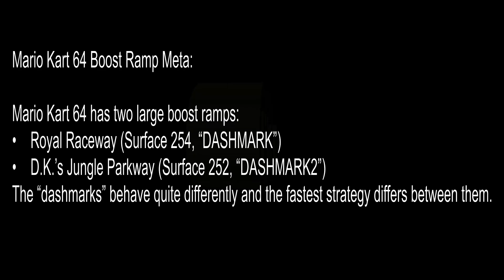[TAS] Mario Kart 64 Boost Ramp Meta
Mario Kart 64 has two large boost ramps:

 • Royal Raceway (Surface 254, “DASHMARK”)
 • D.K.’s Jungle Parkway (Surface 252, “DASHMARK2”)

The “dashmarks” behave quite differently and the fastest strategy differs between them.

D.K.’s Jungle Parkway Boost Ramp
 • Surface 252, “DASHMARK2” locks your speed to 60kph
 • Sliding doesn’t increase your speed
 • Jumping immediately allows your speed to increase
 • Jump the frame you touch the dashmark and jump again on the top of the ramp
 • Shroom and enter a slide when you land

Royal Raceway Boost Ramp
 • Surface 254, “DASHMARK” acts like a shroom state while you’re on it
 • Sliding DOES increase your speed
 • If you slide off the end of the ramp, you will smash into the hill
 • You want to slide as long as possible and straighten out at the end
 • Jumping allows you to slide longer before straightening out
 • Not jumping is still a bit faster but you have to stop sliding earlier